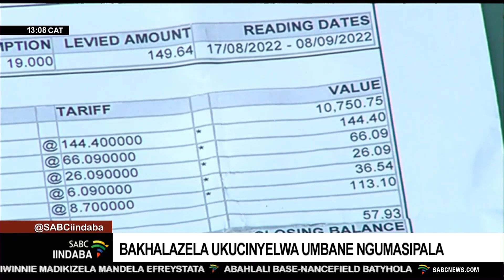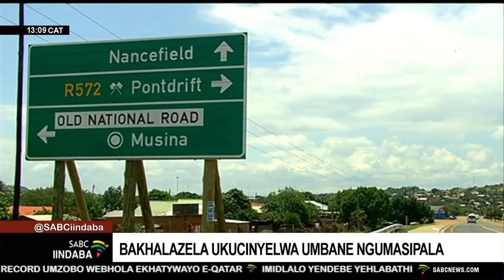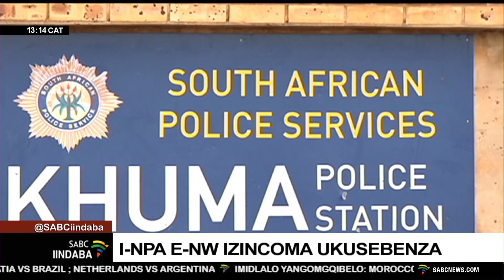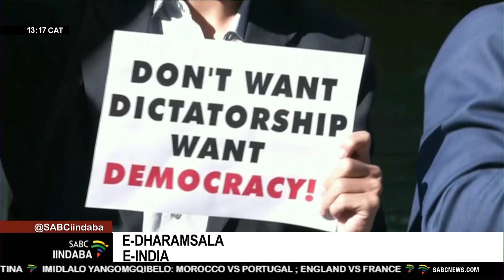Iindaba zesiXhosa @13H00 | 08 December 2022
00:00 - Intro
01:07 - Sizakuwiswa ngoMarch wonyak'ozayo isigwebo sika Phakathi
03:55 - Kuzakunikezelwa ngeMuseum iWinnie Madikizela Mandela eFreystata
05:33 - Namhlanje lusuku lokubhiyozela abantu abakhubazekileyo kwihlabathi
07:13 - Bakhalazela ukucinyelwa umbane ngumasipala
09:45 - I-NPA eNorth West izincoma ukusebenza
12:41 - Ezithe qabavu kuvimba wehlabathi
15:04 - Izimvo Zababukeli
17:40 - Izakubanjelwa eIndiya indebe yehlabathi yeHockey yamadoda
19:06 - Outro
19:34 - Imozulu